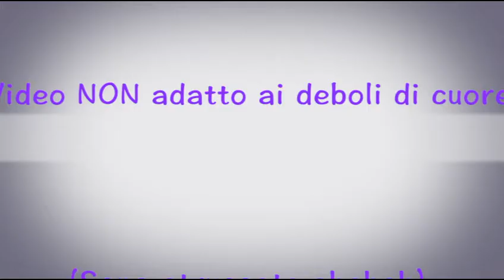HAUL NEVE COSMETICS ♥ || Bioprimer, Flat Perfection, Pastello... || Provo tutto con voi!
Ciao bellezze♥
Oggi vi mostro il mio pacchettino Neve Cosmetics! Potevo resistere?
Provo con voi il nuovissimo bioprimer, il flat perfection e i pastelli labbra!!!
Spero vi piaccia! Aspetto i vostri commenti!!

Potete seguirmi anche su:

LAURAMAKEUP90